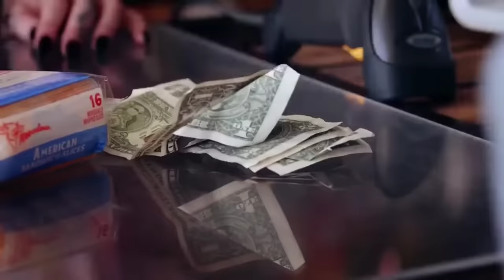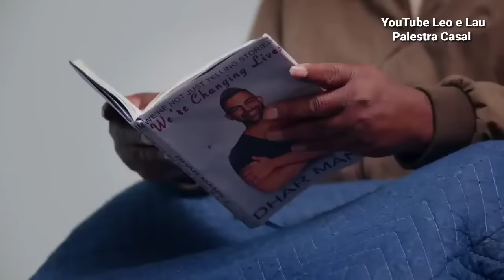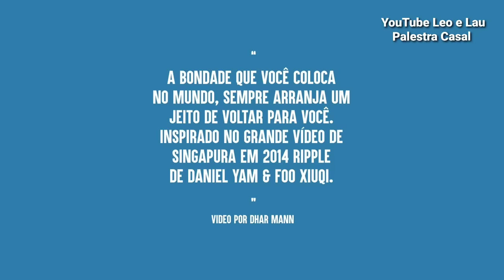Filme emocionante Netflix Seja uma boa pessoa, faça o bem final surpreendente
Essa história  precisava vir para o canal !!
filme emocionante que nos mostra que fazer o bem sempre será contagiante e fará bem ao próximo e a nós mesmos.

Twitter:  leo e lau casais edificados em cristo